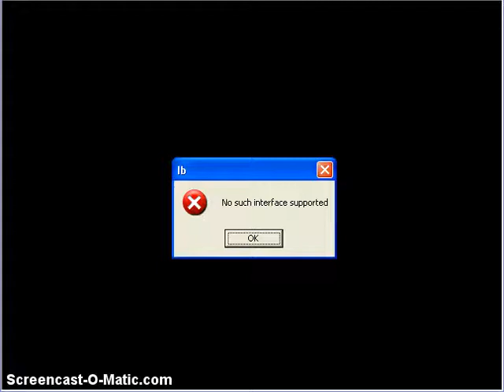Ib Playthrough (3)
Continuation with Ib. I do need to record more of this so until I do so I have other games I already recorded so be patient please. :3 You won't be left out!